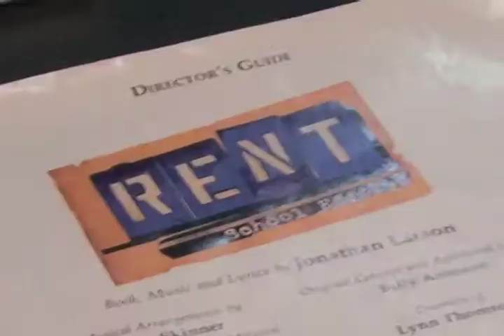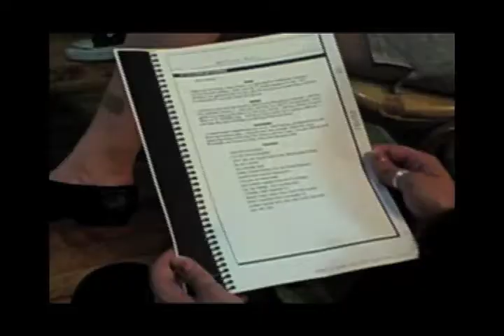Call-Back: Rent School Edition at Near West Theatre -Pt. 1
Behind the scenes look at Near West Theatre's production of "Rent- School Edition"
Produced by Geoff Short

Part 1 focuses on the unique audition process at Near West Theatre designed to break down walls and inspire auditioners from all walks of life at all skill levels to find their artistic voices.  Includes insight from Artistic Director Bob Navis, Jr. and Executive Director Stephanie Morrison-Hrbek.

Directed by Bob Navis,Jr.
Choreographed by Stephanie Morrison-Hrbek
Music Direction by Jordan Cooper

July 23, 24, 29, 30, 31,August 6, 7 & 8
Thurs., Fri. & Sat. @ 7:30 pm, Sun. @ 3:00 pm
Performance Location:
St. Patrick's Club Building
3606 Bridge Ave.- 3rd Fl.